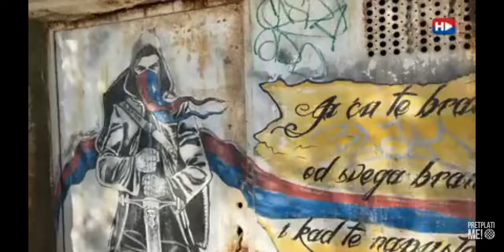2. svibnja 2022.